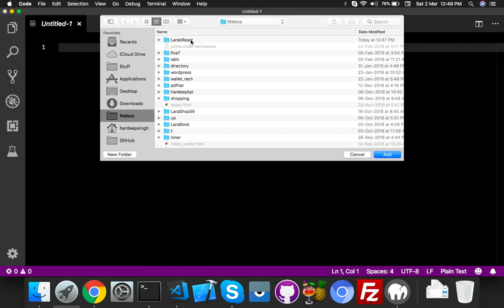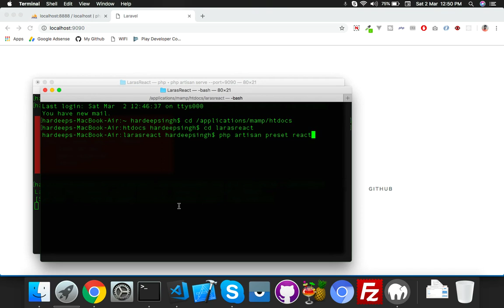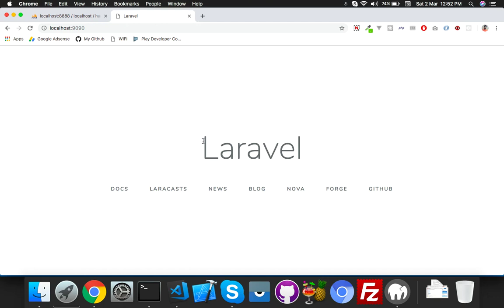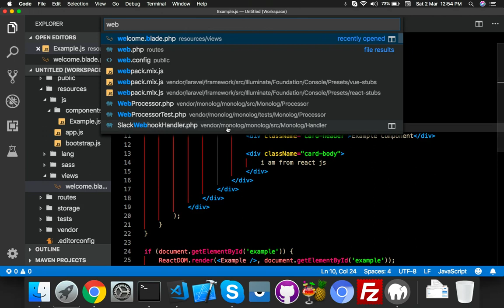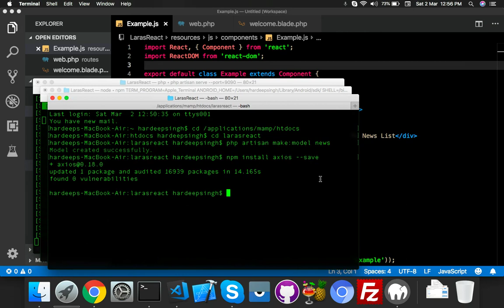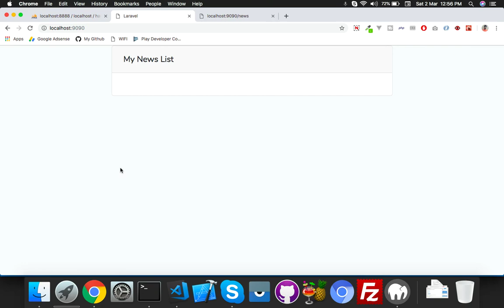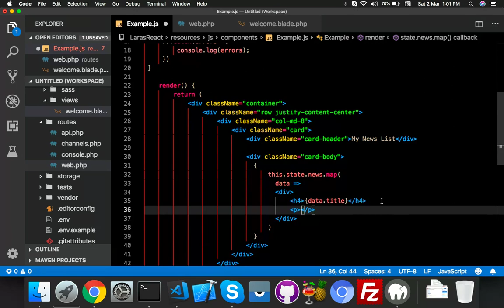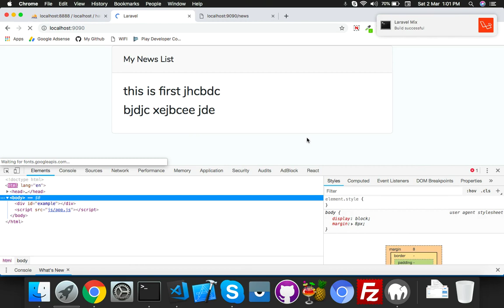[ Laravel 5.8 ] || Start with ReactJs || How to use ReactJs in Laravel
In this video we will learn how we can fetch mysql data in Laravel with reactjs.